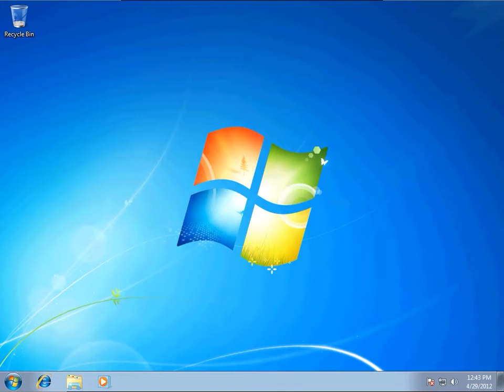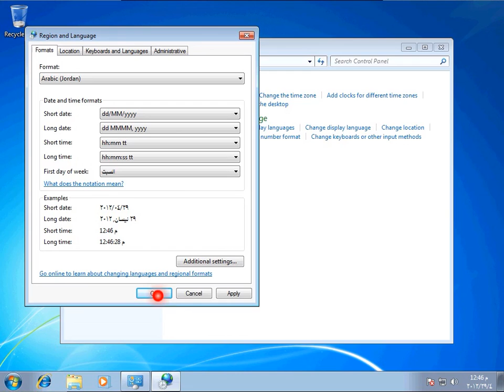how to change windows 7 Region and Language format to Arabic (Jordan)